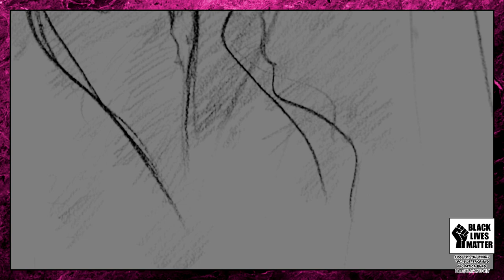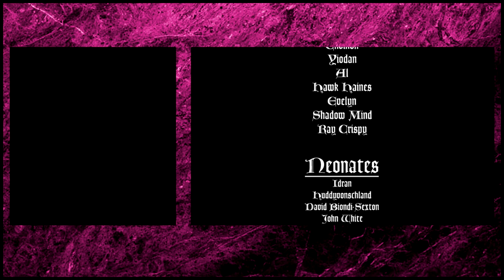Vampire: the Masquerade - How to play a Toreador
What defines a Rose?

If you're new to Vampire: the Masquerade, or are looking for further inspiration on how to play a Toreador, hopefully this video will provide what you're looking for.

To be a Toreador is to be cursed with an eye for Beauty. No other Kindred can become as enraptured and caught up in it as you, and no one else will understand it. No one will understand the passion burning in your chest for something new, something that will stir that old, long-gone emotion of wonder and rapture.

In this video I hope to explain why one would be embraced by one of the Roses, what one might come to expect after joining their society, and how one might fare in opposition against others.

It is my firm belief that the violence and punitive measures employed against the African-American community of the United States of America, and of people of color across the world, has caused untold damage, is unjust, disproportionate and should be condemned. George Floyd and so many more people murdered by law enforcement officers must have justice.

If you want to help support the movement for change, I strongly suggest you go to see what you can do to help and stand in solidarity with this movement.

If you want to donate to a good cause, there are many links there, and the link in my video, leads to the National Association for the Advancement of Colored People's Legal Defense and Education Fund.

Want to help decide what content to focus on in the future? For a dollar a month, you can join in on the fun!